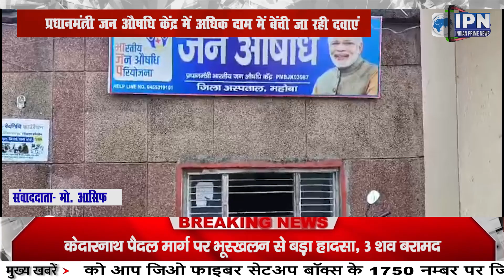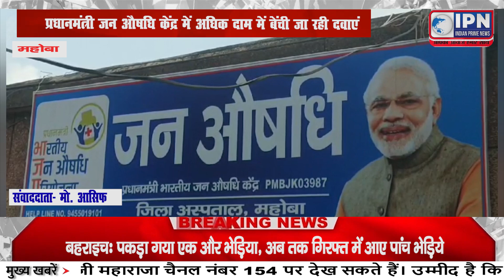प्रधानमंत्री जन औषधि केंद्र में अधिक दाम में बेंची जा रही दवाएं